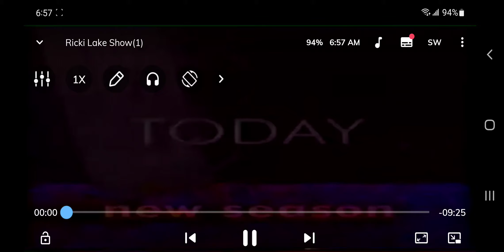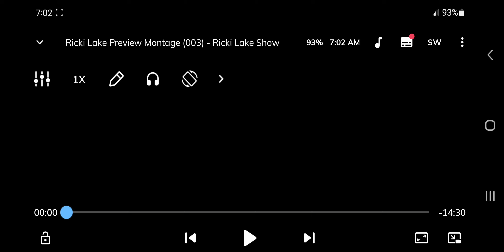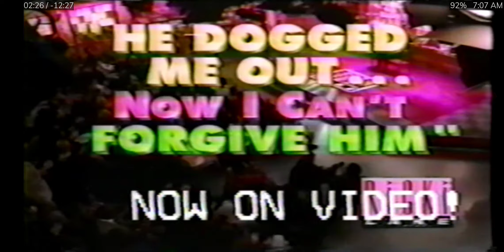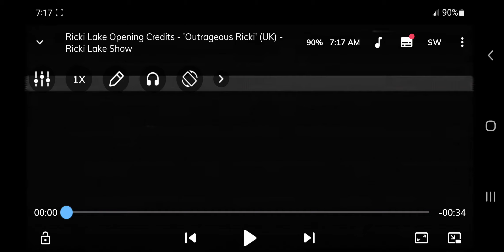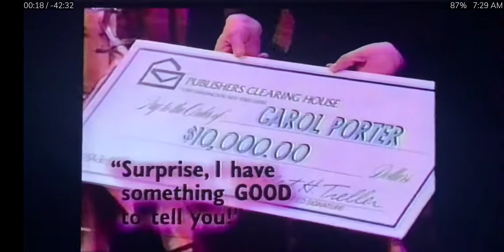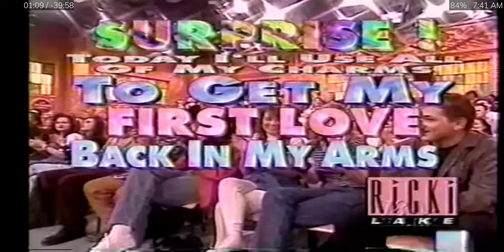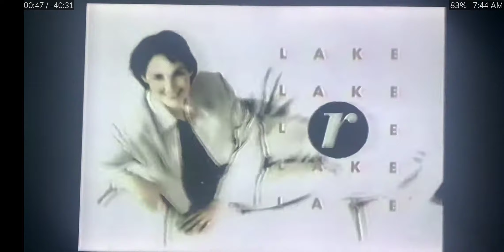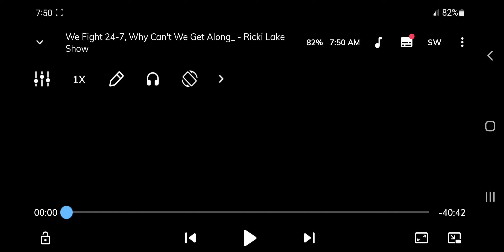The Ricki Lake Show Season 3 Opening Credits